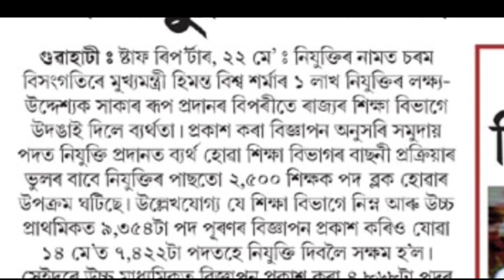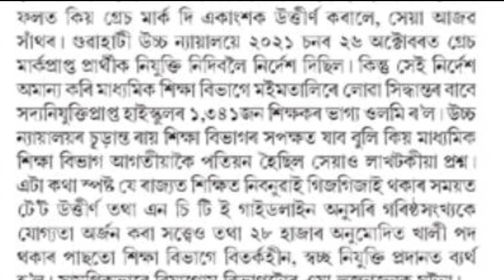শিক্ষক নিয়ুক্তিৰ Big Updates || TET Teachers appointment 2022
১৪মে'ৰ শিক্ষক নিয়ুক্তিৰ Big Updates || TET Teachers appointment 2022

Assam Lp Up teacher recruitment

Assam tet  eligibility
Assam Lp UP tet
Lp up tet Assam
Assam govt 1 lakh job
Assam tet